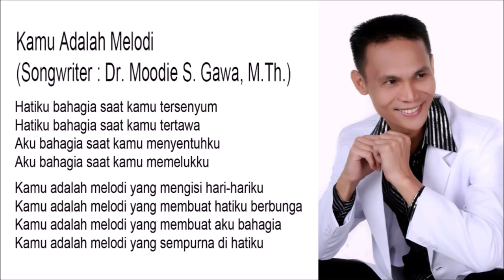Kamu Adalah Melodi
Kamu Adalah Melodi - Composer : Blacktator

Hatiku bahagia saat kamu tersenyum
Hatiku bahagia saat kamu tertawa
Aku bahagia saat kamu menyentuhku
Aku bahagia saat kamu memelukku

Kamu adalah melodi yang mengisi hari-hariku
Kamu adalah melodi yang membuat hatiku berbunga
Kamu adalah melodi yang membuat aku bahagia
Kamu adalah melodi yang sempurna di hatiku